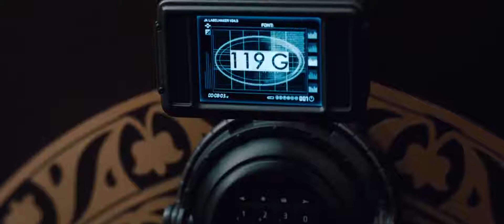Mission Impossible - Ghost Protocol (2011) Movie Clip | 1080p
Mission Impossible Ghost Protocol Movie Clip
Best Movie scene
Rating : 7.4